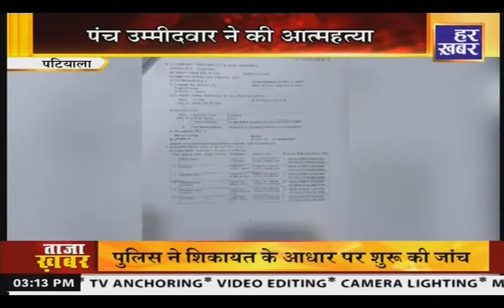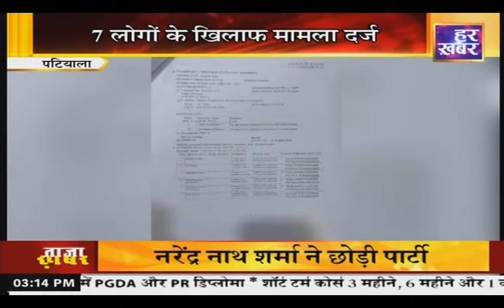हर खबर पंजाब || 3 PM || 12 October 2024 || Har Khabar